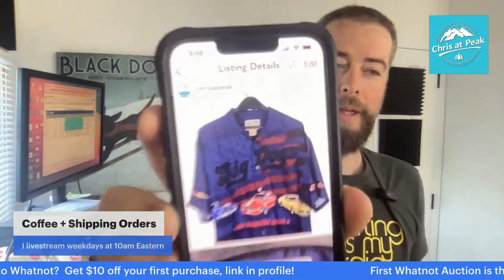Shipping orders + drinking coffee (July 11)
-My coffee, shirts, tools, and socials: chrisatpeak.com
-I sell used clothing on ebay, Poshmark, Mercari, Depop & Grailed, and Whatnot.
-I go live every weekday at 9:30am EST showing you how I do it!
-Add your questions and comments below!